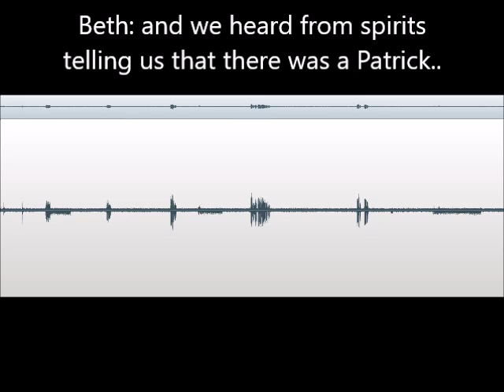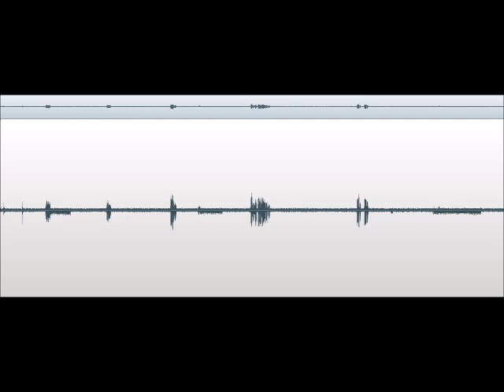Patrick is the Static Spirit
Did a session with the VSPR team this last weekend and was told I had a spirit here named Patrick who had followed me and was helping the spirits there. So I did a follow up EVP session today at my place to ask about "Patrick". The spirit who answered me was the same spirit who has been speaking to me inside bursts of static interference these last several months. He said to me that his name WAS Patrick. I am still learning how to filter and enhance his messages so I only get a few words here and there. Hopefully we will learn more about him as time goes on.